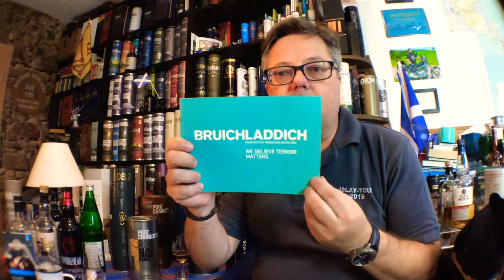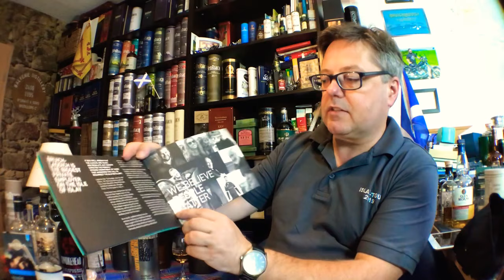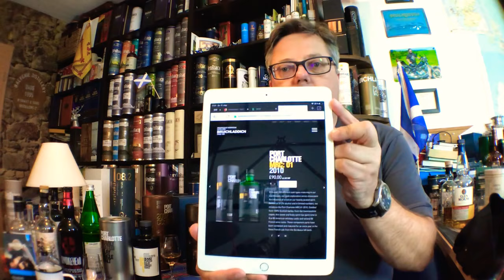Port Charlotte MRC:01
Whisky Review #151
Port Charlotte MRC:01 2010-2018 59,2%vol
Zum Whisky ab 19:30 min
Peated Bruichladdich = Port Charlotte
Bitte beachten Sie das gesetzliche Mindestalter zum Genuss von Alkohol – In Deutschland ab 18 Jahren